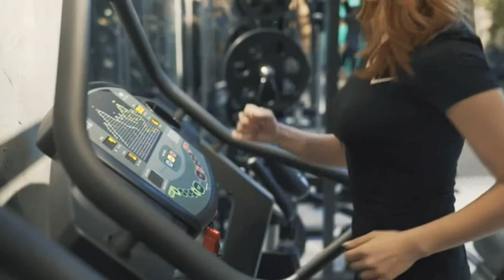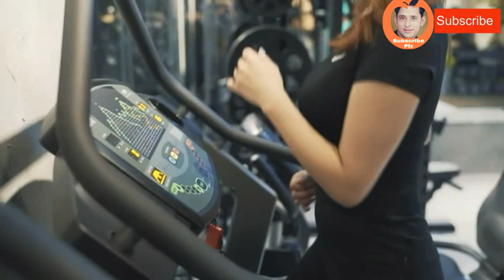ये तीन बातें ध्यान में रखोगे तो कभी नही हारोगे ।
Hello friends
This video is about how to motivate your self